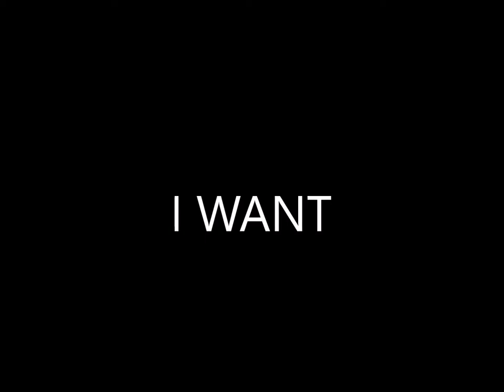My Movie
mewn